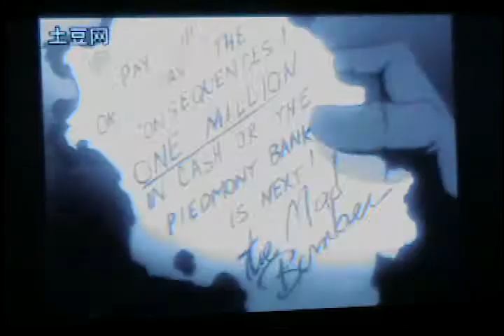Richard Begg - Watching Batman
Dinnertime with my son and the Batman